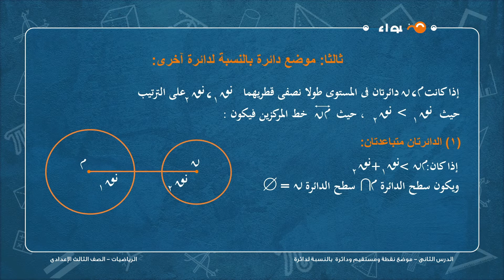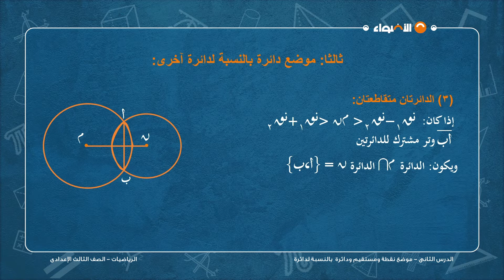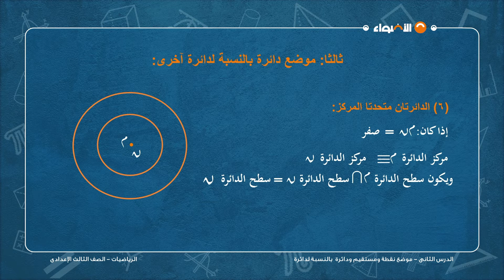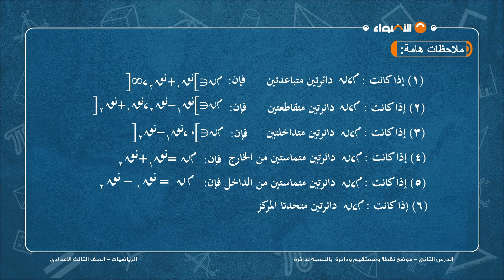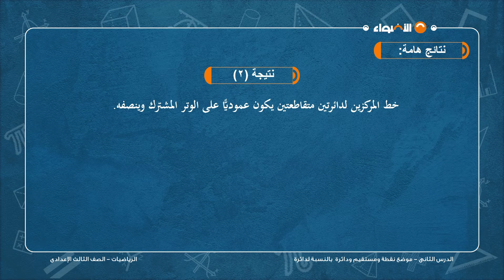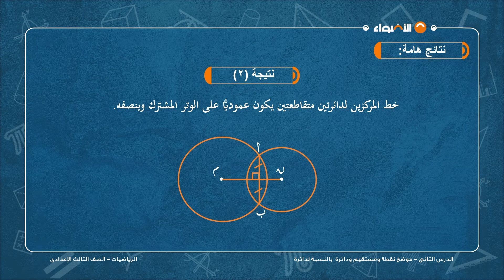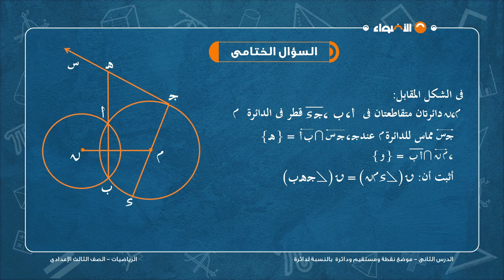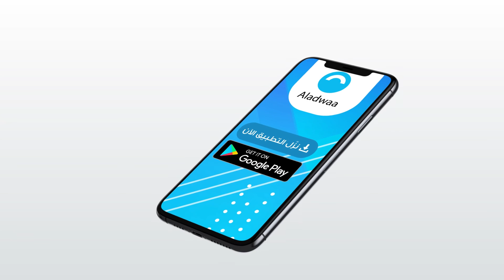رياضيات - الصف الثالث الاعدادي - الوحدة الرابعة -أوضاع نقطة ومستقيم ودائرة بالنسبة لدائرة ج2 - ترم 2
شرح مبسط لمادة الرياضيات درس اوضاع نقطة ومستقيم ودائرة بالنسبة لدائرة - الصف الثالث الإعدادى 2024 مقدم من تطبيق الاضواء التعليمي .

1- فيديوهات شرح لكل درس بطريقة سهله و مبسطة
2- ملخص قابل للتحميل و الطباعة بعد كل درس
3- بنك اسئلة يحتوى على اكتر من 200 الف سؤال لجميع المناهج
4- نماذج امتحانات و مراجعات شهرية مطابقة للمواصفة الامتحانيه
5- حصص اونلاين تفاعلية على سنتر الاضواء
او من خلال تحميل التطبيق و التسجيل من خلال الرابط التالي